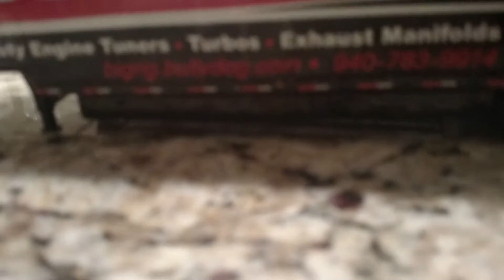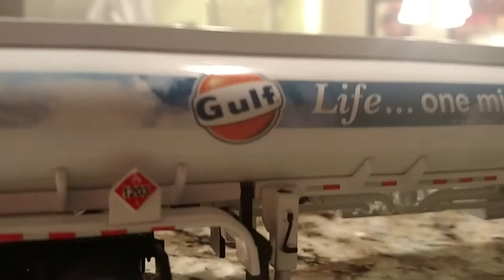1:64 scale diecast promotions bully dog with Kentucky trailer and international gulf truck review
Diecast promotions series II peterbuilt bully dog truck with Kentucky trailer and 1st gear international 8600 gulf oil truck